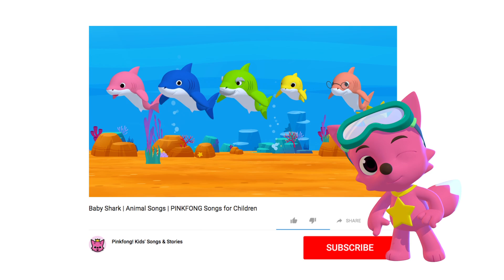Wo ist Papa Hai? | Baby Hai | Pinkfong Lieder für Kinder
Überraschung! Hier kommt die brandneue “Baby Hai” - Reihe mit all euren liebsten Baby Hai - Figuren.
Lasst uns alle miteinander zu euren Lieblingskinderliedern tanzen, singen und Spaß haben!

Du schaust “Wo ist Papa Hai?”, ein super lustiges Kinderlied von Pinkfong. Und jetzt alle zusammen! Singen wir mit
Pinkfong.